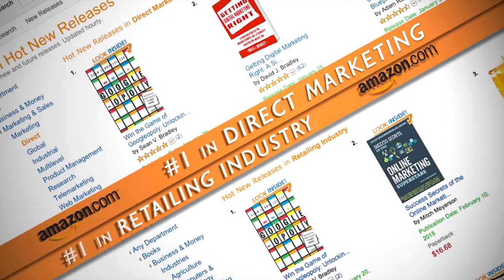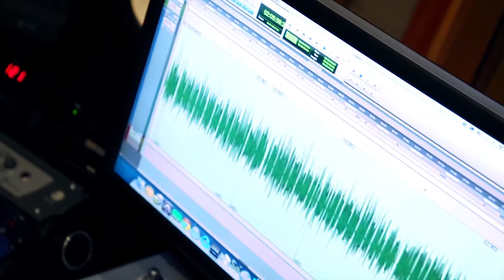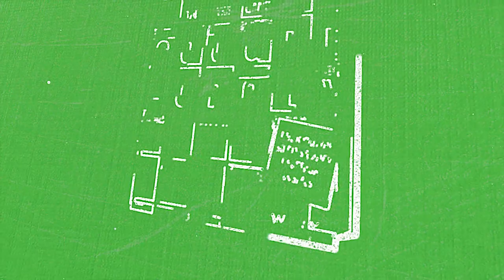Author Of Win The Game Of Googleopoly Is Recording The Audible Audio Book In NYC